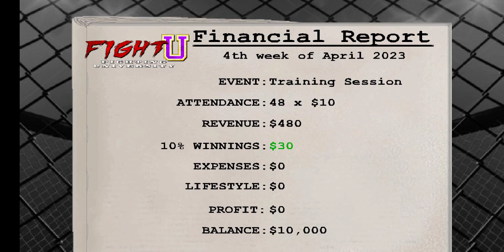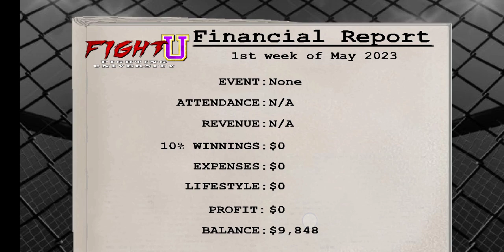Weekend Warriors Ep1-Paul Stewart makes his MMA debut 🥊🤕